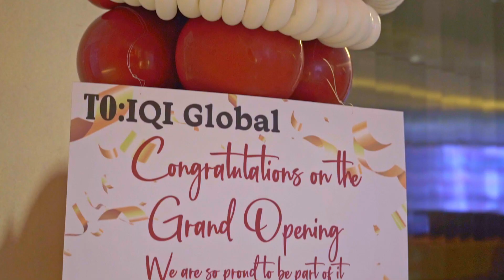IQI Brunei's Grand Signing | 2024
Moments of History: IQI Brunei's Grand Signing Event!✨🇧🇳✨

Watch the highlights as we begin our IQI's new journey in Brunei.